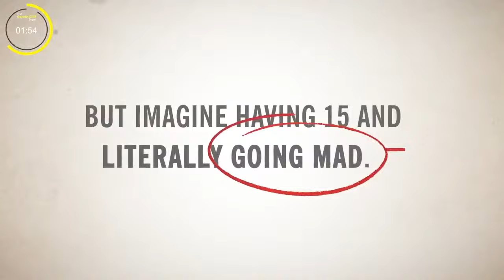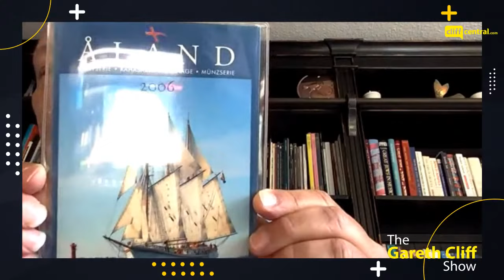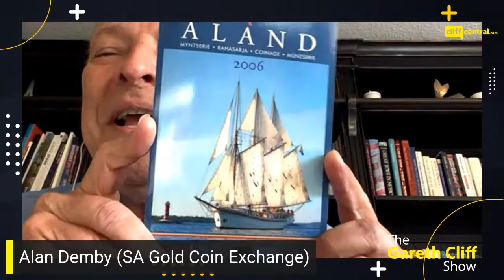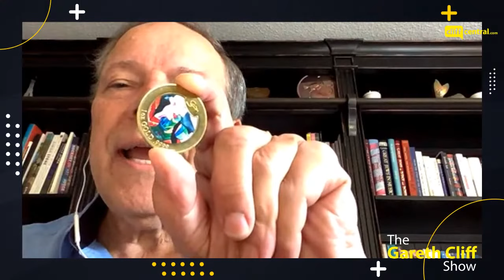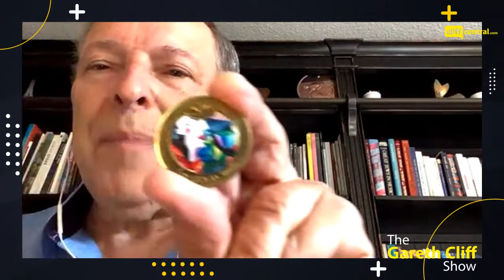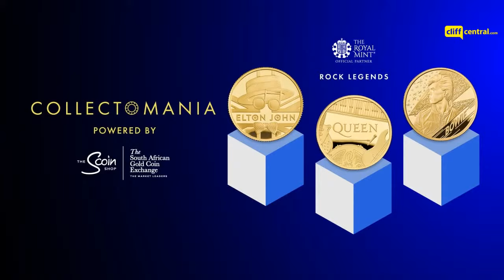Farewell fit for a Prince & For the Love of Collecting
In the event of an apocalypse, Gareth says he would not have Leigh-Ann or Siya on his team. The team talk about the moments that had them reaching for tissues during Prince Philip’s funeral, and go as far as saying it was one of the most properly executed funerals they have seen.

Siya whips out a ruler that has all the names of the people who have once ruled. Gareth gives back a kitchen appliance that he received as a Christmas present. If you love collecting, then our new feature COLLECTOMANIA is for you!

Times codes:

0:00 - Countdown to the show
00:55 - Start of the show
03:20 - UCT fire
15:00 - Man accidentally gets one Moderna and one Pfizer COVID vaccine
24:07 - New term for being single
26:47 - Headlines
42:48 - Prince Philip’s funeral
59:57 - Break
1:03:03 - Pt 2 of the show
1:05:10 - Reading out emails
1:08:39 - The royal vault
1:19:18 - Returning a christmas gift
1:24:49 - Lighty shat pants
1:26:37 - Brand new feature: COLLECTOMANIA